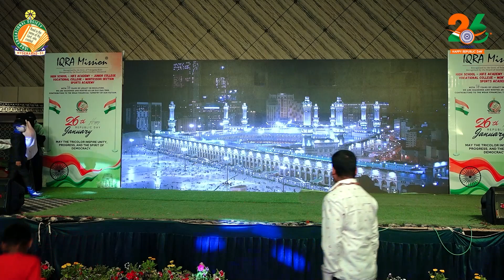99 Names of Allah